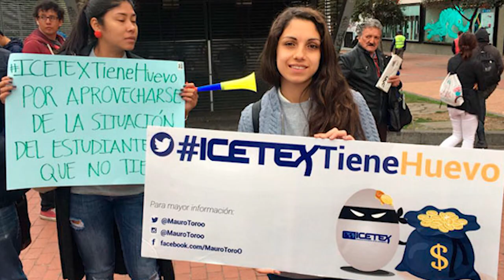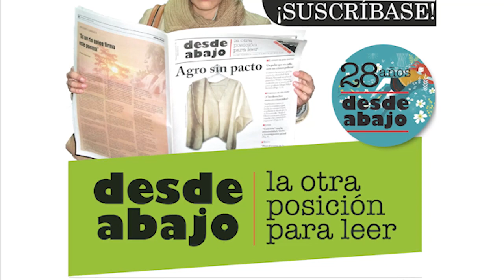Los nuevos conflictos urbanos que se avecinan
Los conflictos urbanos que se avecinan, debido a la implementación del modelo de desarrollo vigente, generan dinámicas y mutaciones sociales. Estos conflictos siguen y seguirán propiciando transformaciones sociales, atizando intereses de diverso índole. Sobre estos aspectos profundizan Carlos Torres-Tovar, Víctor de Currea Lugo  y Johana Eloisa Vargas.